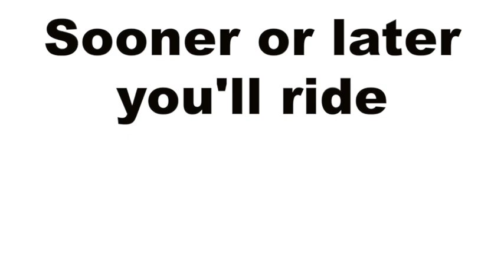Cumano x Bamako x Quidam Embryo °2022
This video is about Cumano x Bamako x Quidam Embryo °2022